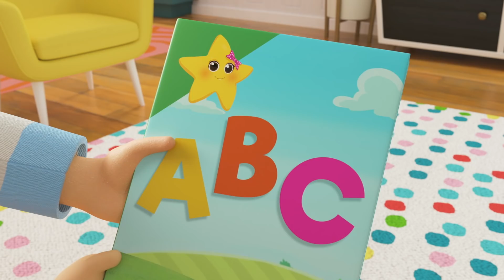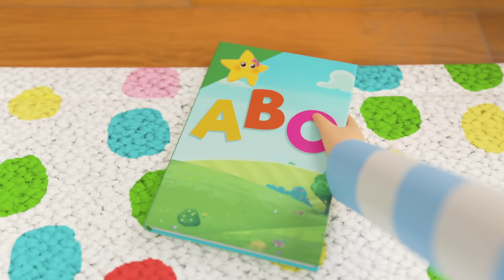Happy Birthday | Lellobee | Baby Songs & Nursery Rhymes | Learning Songs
Moonbug TV - Sing-A-Long with me!
The very best nursery rhymes and kids songs for you to sing dance and learn to!

0:00 Happy Birthday
 01:58 Yes Yes Vegetables Song
 03:56 Thank You Song
 05:54 Getting Dressed
 07:48 3 Little Kittens
 09:45 Wheels On The Train
 11:42 Itsy Bitsy Spider
 13:40 Animals Train Song
 15:37 Learn To Swim Song
 17:33 Humpty Dumpty
 19:33 Baby's Got A Boo Boo
 21:32 Baa Baa Black Sheep
 23:24 ABC Phonics
 25:42 Are We Nearly There Yet?
 27:27 Going On An Egg Hunt
 29:18 Dress Up